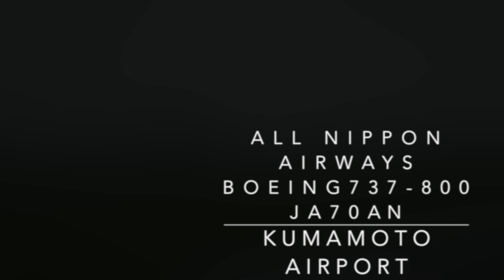熊本空港 ALL NIPPON AIRWAYS BOEING737-800 JA70AN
BOEING737-800 JA70AN
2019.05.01